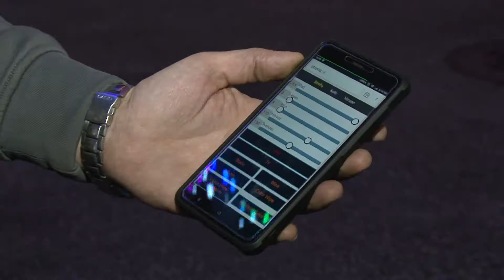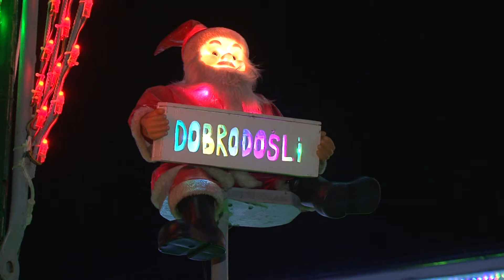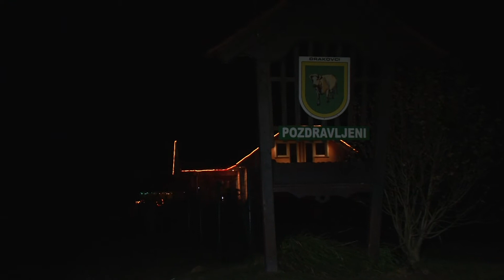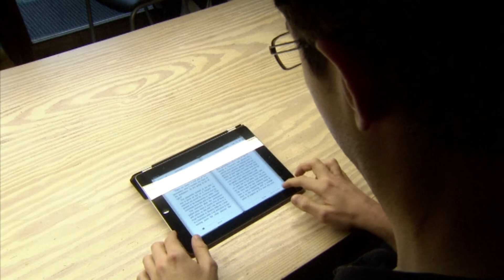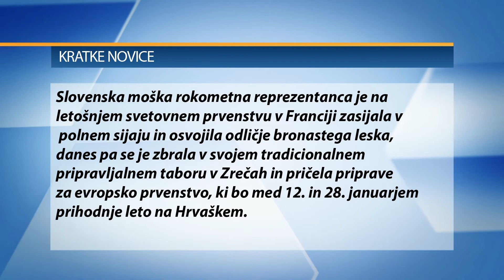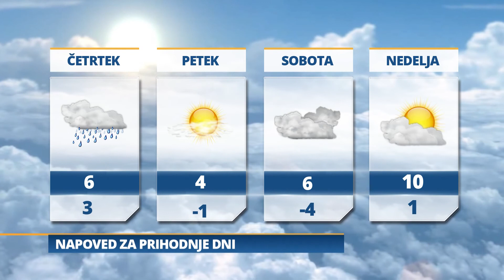Pomurski dnevnik: Zagorelo na desettisoče lučk, (27. 12. 2017)